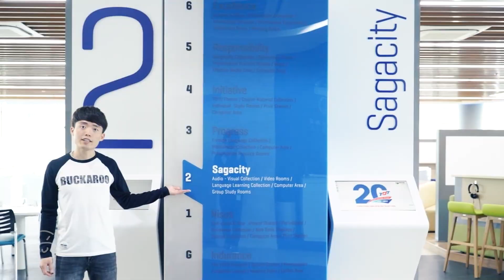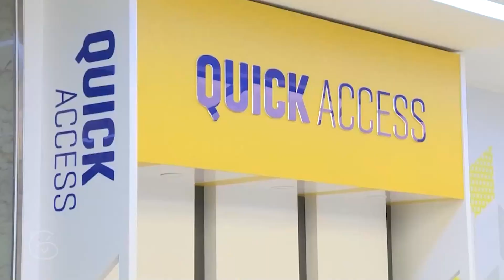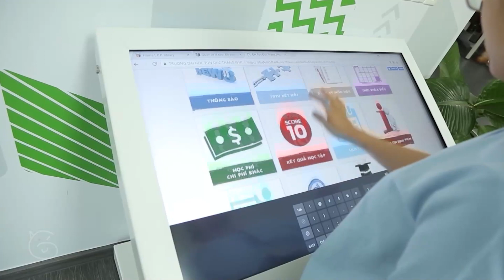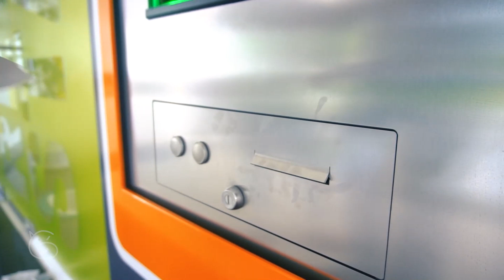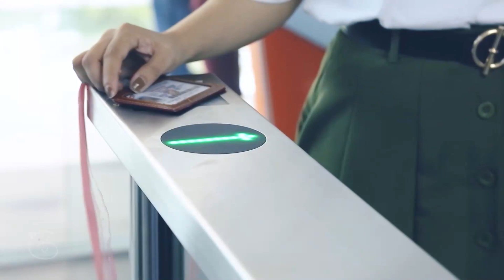Ton Duc Thang University INSPiRE Library - 똔득탕 대학교 (TDTU) INSPiRE 도서관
Welcome all Teachers and Students of TDT University to the INSPiRE Library!